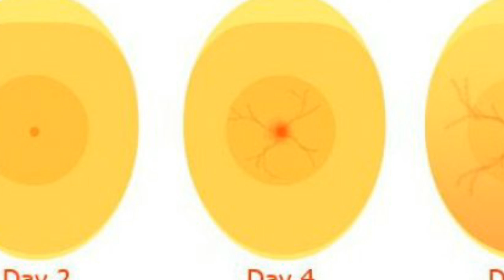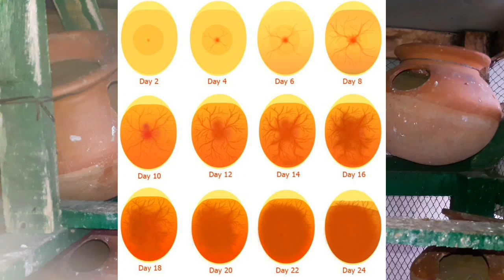বাজরিগার পাখির ডিমের ভিতরে বাচ্চা আছে কিনা তা বুঝবেন যেভাবে ll budgrigar pakhi ll Birdskingdom ll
How to talking budgies.
How to singing budgies.
How to tame budgies birds.
How to safe cazed birds.
How to keeping cazed birds.

The little budgie bird is one of the  Most popular pets in the world, ranking just behind dogs and cats, and it's no wonder. This affectionate, cute  bird is small and expensive, and if trained properly a budgie can  minic hum speech . The origin of its formal name―budgerigar―is a mystery, but by any name, this little bird is a charming companion for most pet owners.

Budgies aren't all fun and games, though, so before you bring one home, make sure you're not in for any surprises. Here are some key things to know about budgie birds.